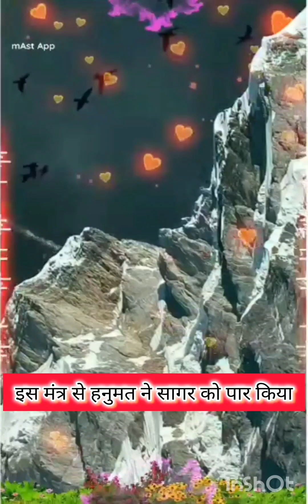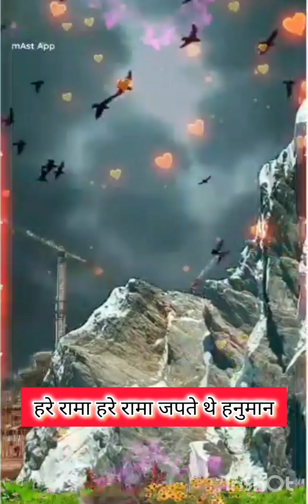हनुमान जी और राम जी का बहुत ही प्यारा भजन💚❤️💙🤎💛🧡🤍💜💯 हरे रामा हरे रामा जपते थे हनुमाना WITH LYRICS